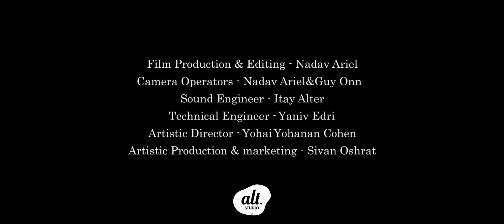Yinon Muallem Quintet - Back Home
First written and recorded piece by the quintet
Yinon muallem:Music
Orel Oshrat: Arrangment

Yinon Muallem:Oud,
Orel Oshrat: Piano
Meni Welt: Double Bass
Maayan Doari: Drums & Percussion

Recorded at Alt Studios, Israel
Mixed at Ada Studios, Istanbul
Video clip by Nadav Ariel
Group Picture by : Rami Zarnegar